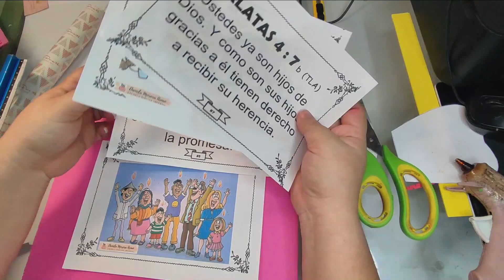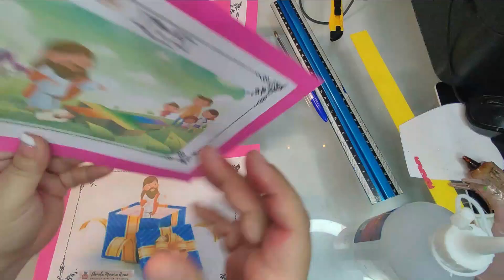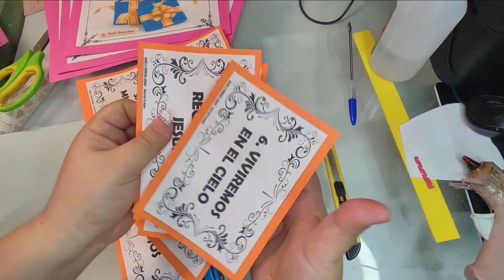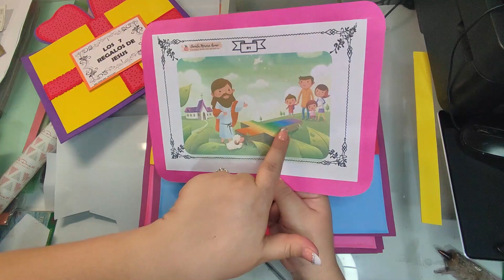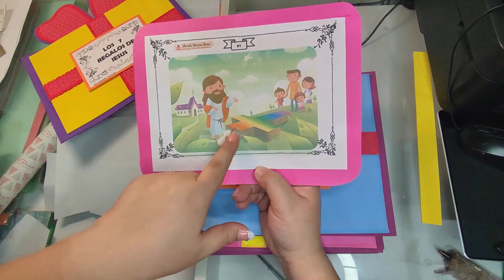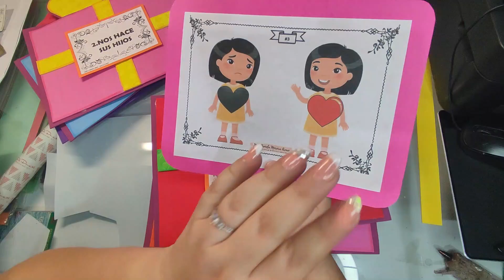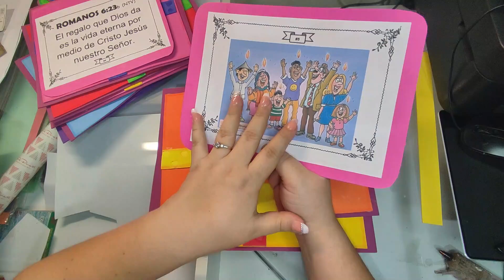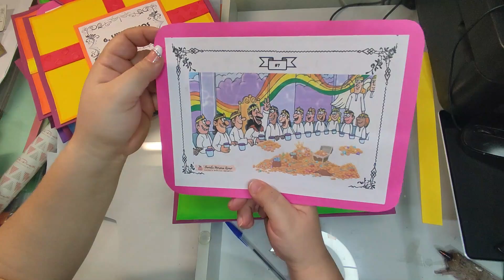LOS 7 REGALOS DE JESUS - NACIMIENTO DE JESUS - ESCUELA BIBLICA - PASO A PASO - RECURSO VISUAL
*OTROS RECURSOS SOBRE EL NACIMIENTO DE JESUS
 CON CANTICOS, VISUALES, PORTA VERSICULOS, ACROSTICOS Y MAS.